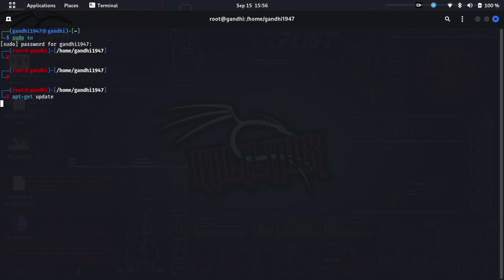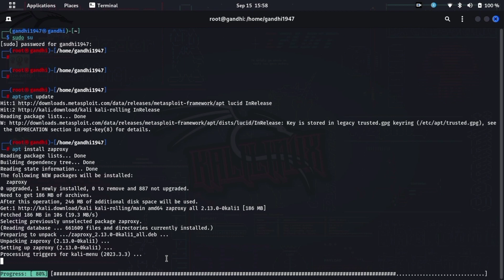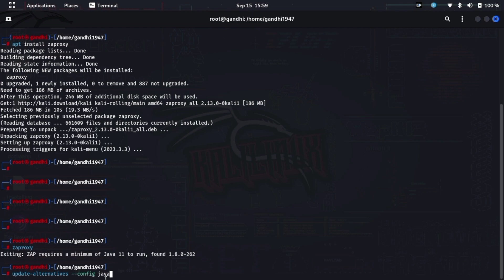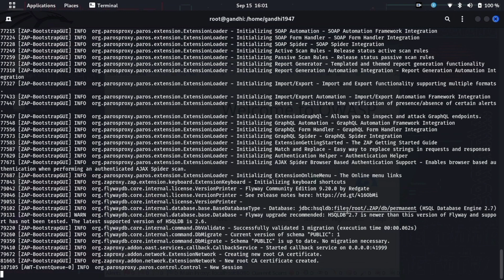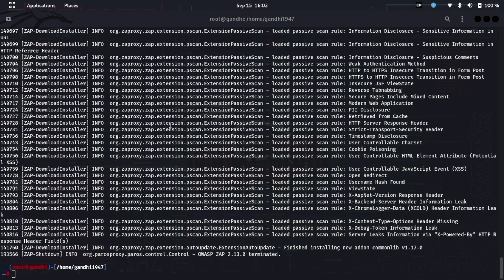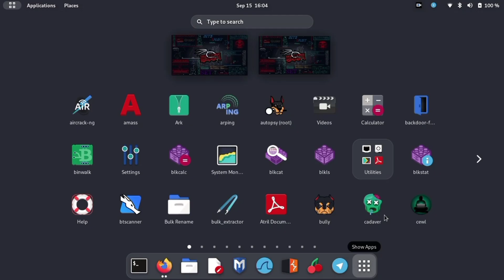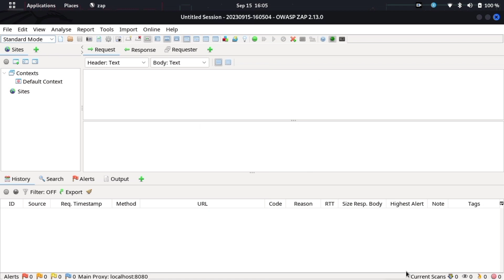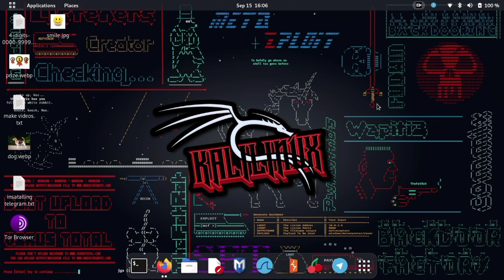Step-by-Step Guide: Downloading OWASP ZAP in Kali Linux || Tech Tackle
Are you looking to enhance your web application security testing skills? In this comprehensive tutorial, we'll walk you through the process of downloading and setting up OWASP ZAP (Zed Attack Proxy) on your Kali Linux system. OWASP ZAP is a powerful open-source tool designed for finding vulnerabilities in web applications. Whether you're a beginner or an experienced cybersecurity enthusiast, this video will provide you with the knowledge you need to get started with OWASP ZAP.

In this tutorial, we'll cover the following key points:

Introduction to OWASP ZAP and its importance in web application security.
Downloading Kali Linux and setting up your environment (if you haven't already).
Installing OWASP ZAP using Kali Linux's package manager.
Configuring ZAP for optimal performance and security scanning.
A step-by-step demonstration of using ZAP to scan a sample web application for vulnerabilities.
By the end of this video, you'll have OWASP ZAP up and running on your Kali Linux system, ready to analyze web applications and identify potential security flaws. Don't miss out on this valuable tutorial – start improving your cybersecurity skills today!